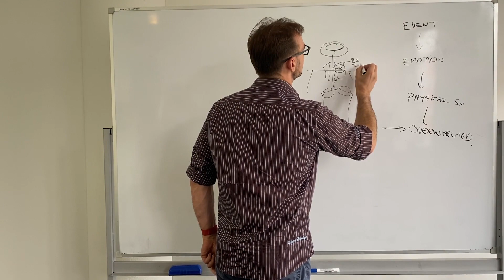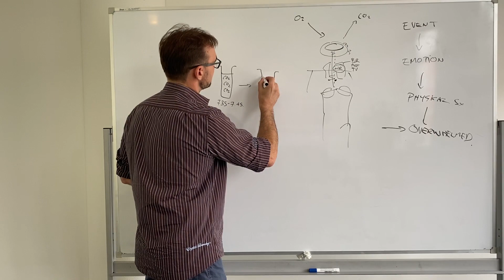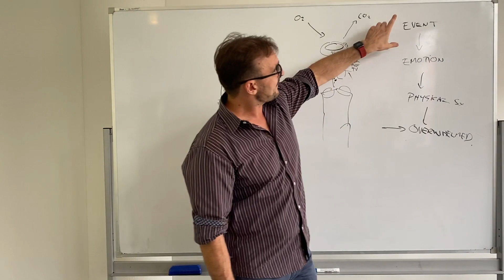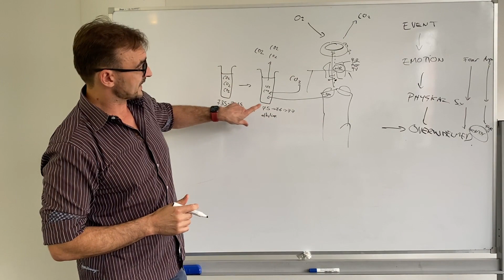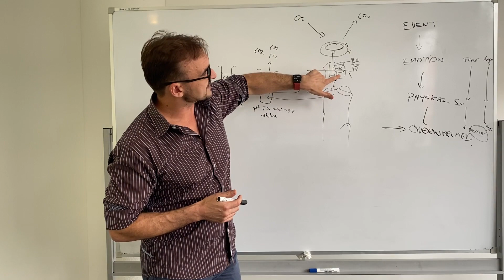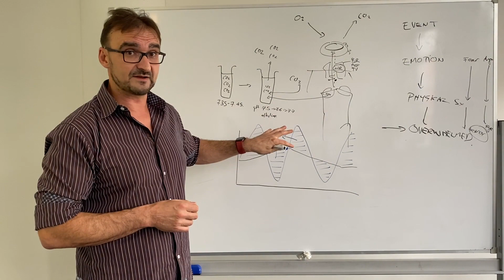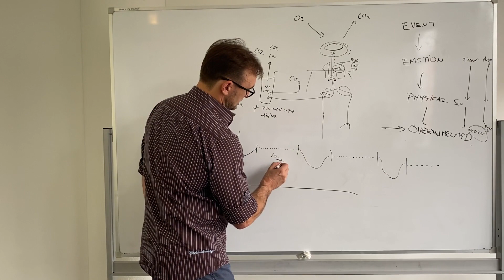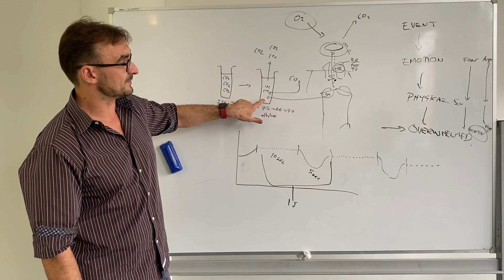DON'T PANIC - HOW TO STOP PANIC IN SECONDS. Fight or Flight recovery. It works!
Fight or flight overwhelms us, but we can quickly stop a panic attack! in under a minute! we can stop panic
in seconds.

When we are gripped by panic or emotional overwhelm a predicable sequence of events takes place. Understanding how that works is the key to dealing with it when it starts to happen. The increased heart rate and breathing result in a deficit of carbon dioxide. The carbon dioxide deficit causes a profound change to the chemistry of the blood (respiratory alkalosis). That altered blood chemistry means you can't think straight: fear become terror, anger become rage. To prevent/reverse this we need to take steps to retain (or regain) the CO2 we are losing. This is where burst physical cavity can stop panic in it's tracks. Controlled breathing is another way to reverse the cascade of panic/overwhelm.